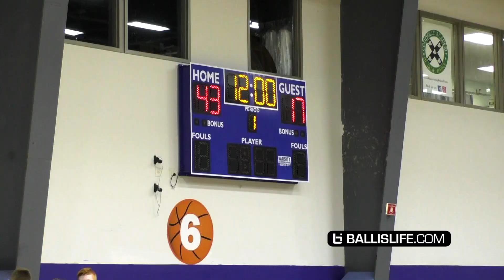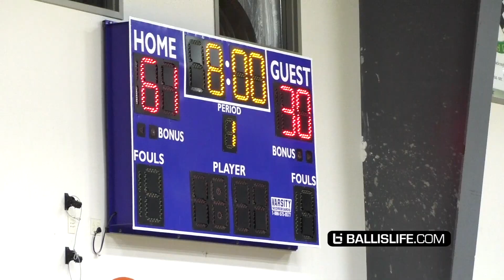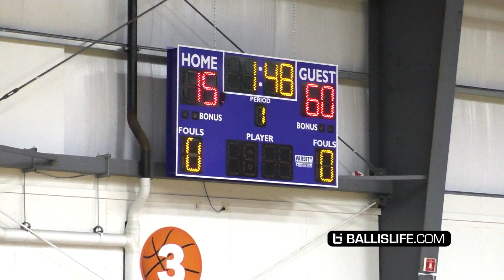BASKETBALL TWINS! 6'7 8TH GRADERS FROM MAINE DESTROYING COMPETITION! ACE + COOPER FLAGG HIGHLIGHTS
Cooper Flagg and his twin brother Ace Flagg continue to be two of the most talented basketball prospects we've ever seen from Maine!
We caught the 6'7 14 year olds playing against Nike team BABC 2025 and the RI Breakers ELITE at the Zero Gravity Hall of Fame Qualifier: Maine United 2025 went 2-0 Saturday, May 15th with a massive margin of victory (31 and 45 points!). Led by 14 year old twins Ace Flagg and Cooper Flagg from Newport Maine, the Maine United team continues to emphasize defense, toughness and team play against their AAU competition.
 How soon until the duo picks up D1 Offers?!
Thank you Maine United (@maine_united_1), Zero Gravity (@ZeroGravityBB) and Brice Bowman Laberge. Thanks to @bostonandrew for covering Maine basketball!
Roster provided by team:
#0 Landon Clark 6-7
#3 Leo McNabb 5-11
#7 Sammy Nzeyimana 5-10
#10 Dawson Townsend 6-3
#11 Ace Flagg 6-6
#13 Gabe Lash 6-1
#23 Kaden Bedard 6
#30 Creighty Dickson 6
#32 Cooper Flagg 6-7